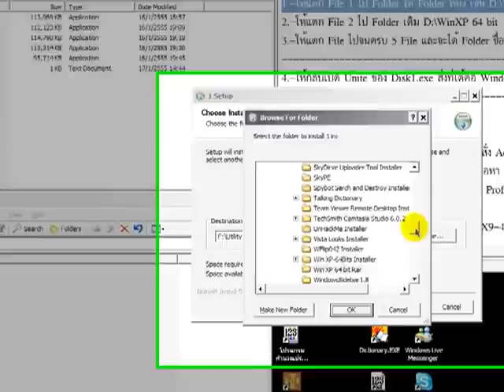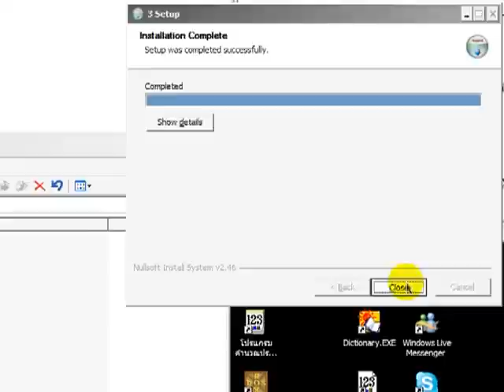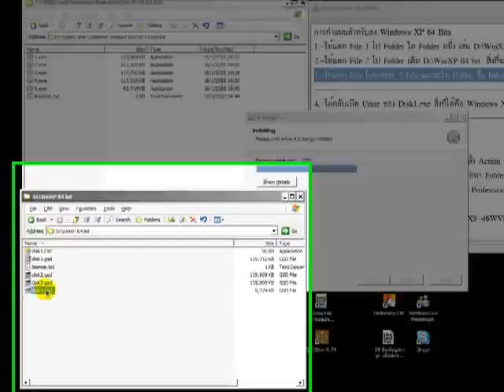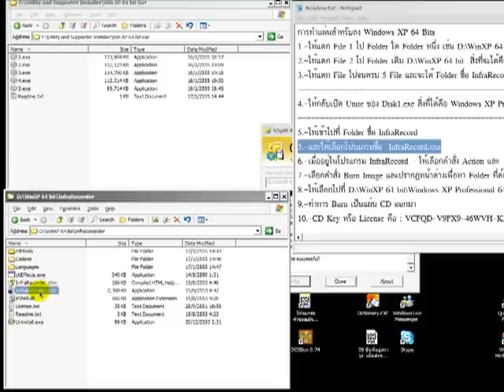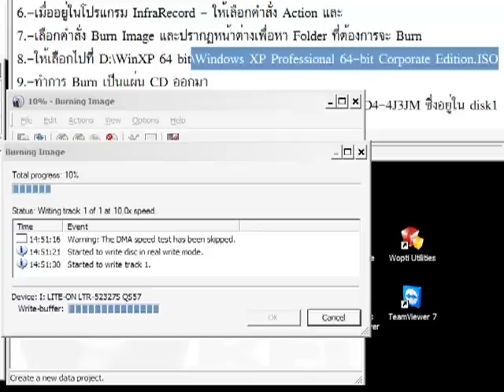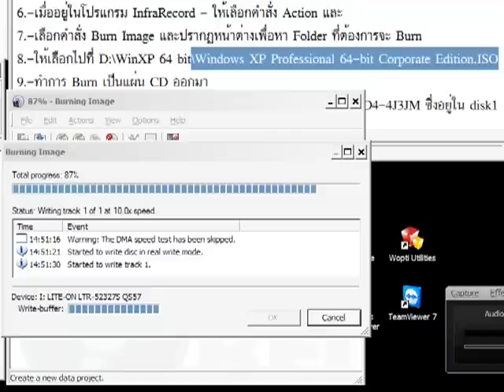การทำแผ่น Boot XP 64 bits.mp4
How to make a Windows XP 64 bits Boot CD
.สำหรับคนไทย อ่านขั้นตอนการทำด้านล่าง.

การทำแผ่นสำหรับลง Windows XP 64 Bits
1.-ให้แตก File 1 ไป Folder ใด Folder หนึ่ง เช่น D:\WinXP 64 bit  สิ่งที่จะได้คือ  disk1.exe ; disk1.gsd ; License.txt
2.-ให้แตก File 2 ไป Folder เดิม D:\WinXP 64 bit  สิ่งที่จะได้คือ disk2.gsd
3.-ให้แตก File 3-5 ไปจนครบทุกFile และจะได้ Folder ชื่อ InfraRecord เพิ่มขึ้นมา
4.-ให้กลับไปเปิดไฟล์ Unite ของ Disk1.exe สิ่งที่ได้คือ Windows XP Professional 64-bit Corporate Edition.ISO
5.-ให้เข้าไปที่ Folder ชื่อ InfraRecord
5.-และให้เลือกโปรแกรมชื่อ  InfraRecord.exe
6.-เมื่ออยู่ในโปรแกรม InfraRecord - ให้เลือกคำสั่ง Action และ
7.-เลือกคำสั่ง Burn Image และปรากฏหน้าต่างเพื่อหา Folder ที่ต้องการจะ Burn
8.-ให้เลือกไปที่ D:\WinXP 64 bit\Windows XP Professional 64-bit Corporate Edition.ISO
9.-ทำการ Burn เป็นแผ่น CD ออกมา
10.-ทำตามขั้นตอนเหล่านี้ ก็จะใช้ได้

ซึ่งไม่สามารถใส่ Comment ได้ จึงได้แยกนำมาแสดงการสาธิตใน Channel ของผม